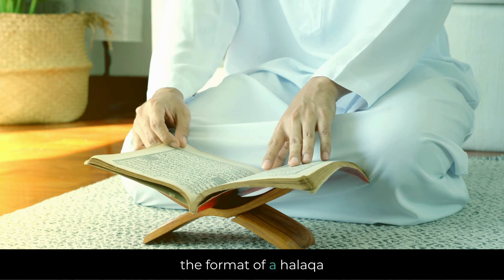Halaqas Overview: The History and Importance of Islamic Study Circles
Discover the rich history of halaqas in Islam! From the early days of Prophet Muhammad (peace be upon him) teaching his companions, to the development of madrasas in medieval times, and modern study circles today. Learn how these gatherings have preserved Islamic knowledge, fostered community bonds, and adapted to contemporary needs. Join us as we explore the essential role of halaqas in the spiritual and intellectual growth of Muslims around the world.